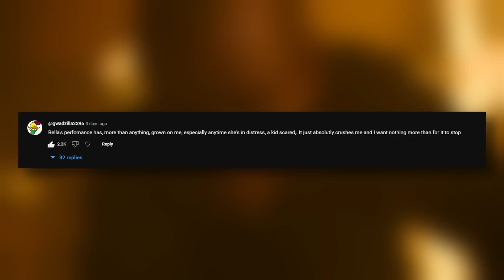how to turn a villain into a monster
In my last video I mentioned trying to talk about david and how he's such an effective villain. This video isn't as polished as I'd like it to be but I'm mostly just happy to have finished it with lots of time to rest and prep for the finalee.
Zinjo helped me edit this one

Songs used in order:

Nagorno Mist - Vusal Zeinalov
Tales of the Deep - Lama House
Rivers Run Red - Christoffer Moe Ditlevsen